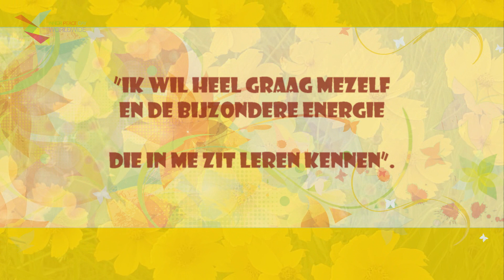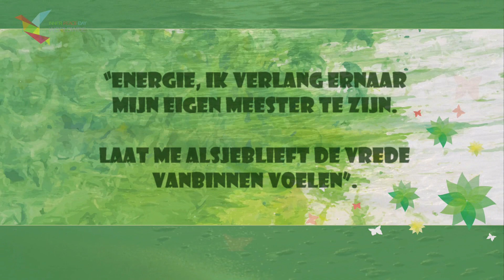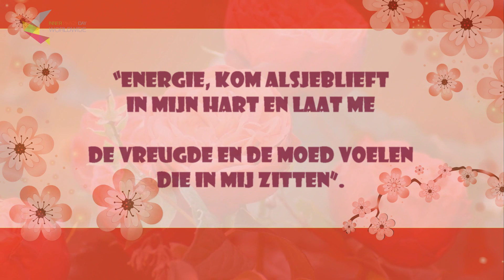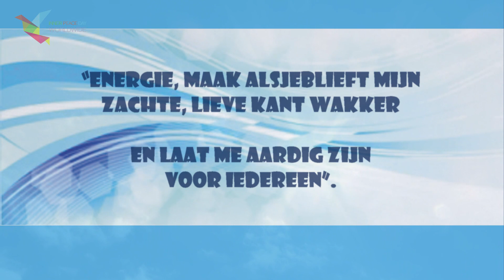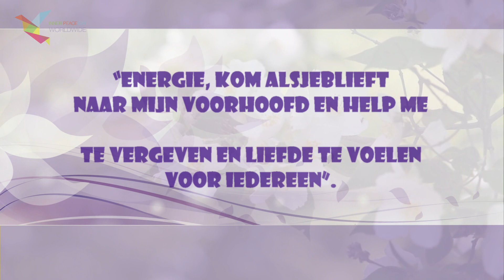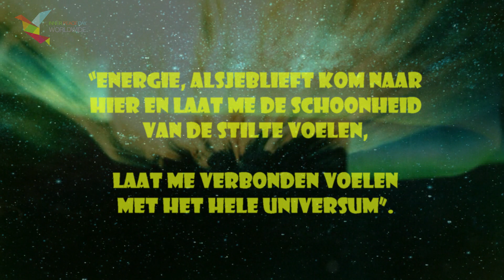World Meditation (Nederlands)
Op 22 maart 2018 komen honderden vrijwilligers van over de hele wereld naar India, de internationale 'hoofdstad' van meditatie, om hulde te brengen en hun dankbaarheid uit te drukken voor de kostbare erfenis die deze oude cultuur heeft gedeeld met de rest van de wereld. Veel prestigieuze internationale artiesten, zoals

TEV en A.R. Rachman Orchestra zal meedoen om Indiase klassieke muziek en dans uit te voeren, waarbij de melodische harmonie tussen Oost en West wordt gedeeld. Deze Wereldmeditatie is ontworpen voor studenten over de hele wereld en respecteert daarom elke cultuur en religie. Op deze dag begeleiden onze vrijwilligers gelijktijdige meditaties met studenten van alle leeftijden, en scholen en instellingen van over de hele wereld zullen zich bij de Indiase studenten voegen door 24 uur van actieve verbindingen en verbindingen. Het project heeft verbluffende resultaten geboekt, zowel op academisch als op psychologisch vlak, en heeft de steun en waardering gekregen van vele prestigieuze internationale instellingen en heeft wereldwijd positieve media-aandacht gekregen.

Het is de liefde voor kinderen die mensen heeft geïnspireerd om bij te dragen, zodat het evenement volledig gratis aan scholen kan worden aangeboden.

De zaden van vrede •

Het moderne leven stelt onze aandacht voortdurend bloot aan externe stimuli die ons afleiden van de schat van innerlijke vrede, mogelijk aanwezig in ieder van ons. Helaas is stress geen exclusief kenmerk van de volwassen wereld. Voor kinderen en adolescenten kunnen dagelijkse verplichtingen bijzonder moeilijk zijn, wat hun concentratievermogen en leervermogen schaadt.

We willen graag naar je scholen komen om je studenten te motiveren in hun studie, hen de wereldwijde erkenning van de Indiase cultuur laten zien en hoe belangrijk het is voor de wereld om zijn kwaliteiten te behouden. Scholen en instellingen van over de hele wereld maken zich op om een ​​brug te slaan tussen het oosten en het westen, een gelegenheid voor al onze kinderen om dichter bij India te zijn met al zijn wijsheid, diepgang en schoonheid.

Nadat we de voordelen van meditatie hebben ervaren, bereiden onze studenten berichten voor op Indiase studenten. Ze sturen hun respect, hun vreugde en vriendschap om samen te genieten van de universaliteit van deze praktijk. Van New Delhi tot Parijs, van Rome tot New York, van Beiroet tot Beijing tot Jeruzalem. Een golf van liefde en culturele integratie begint vanuit India om de hele planeet te omhullen, waardoor de schoonheid in ieder van ons naar voren kan komen in een ongekend mondiaal evenement. We zijn toegewijd aan het cultiveren van de zaden van vrede en begrip tussen alle mensen, met als doel de fundamentele waarden te versterken die nodig zijn voor een harmonieuze en respectvolle relatie met anderen.

 • De wortels van het evenement •

We volgen een universeel ideaal, om in alle generaties te inspireren dat "Er zal nooit vrede in de wereld zijn totdat we vrede in ons hebben". De meditatietechniek die zal worden gebruikt is Sahaja Yoga, opgericht door Shri Mataji Nirmala Devi. Ze reisde onvermoeibaar meer dan 40 jaar over de hele wereld met haar moederlijke gratie, verspreidde haar boodschap en gaf leven aan organisaties en sociale initiatieven in veel verschillende landen. Haar werk heeft mensen over de hele wereld verenigd en vandaag wordt Sahaja Yoga beoefend in meer dan 100 landen en biedt het de mogelijkheid, geheel gratis, om meditatie een integraal onderdeel van iemands leven te maken. Dankzij dit kunnen veel kinderen de schoonheid van Sahaja Yoga-meditatie en de waarde van de Indiase cultuur ervaren. Voor zoveel kinderen is het een referentiepunt geworden, een levensader, om hun onschuld te beschermen en evenwicht te vinden in de chaos die het moderne leven tegenwoordig vaak is, ondanks hun religie of culturele achtergrond.